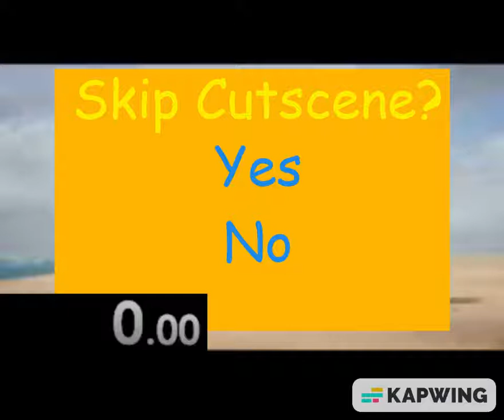Im on my way (28.29) (WR) Nintendo Switch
3 Likes for Im on my way playthrough